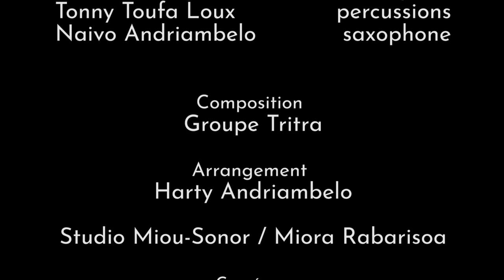SOVA by TRITRA réarrangée et interprétée par Harty Andriambelo & friends / Tribut To Tritra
Voici donc le début d'un projet qui me tient à coeur! Jouer la musique composé par le groupe TRITRA, précurseur de la fusion du jazz avec le vakodrazana (VakoJazz), avec mes amis ;)

Un des groupes qui m'ont influencé dans mon parcours!!!
Composé autre fois (année 80-90) de Toty à la basse, de Popoly et puis de Datita Rabeson à la guitare, de Ndrianakely au clavier, de Naivo au Saxophone et de Panà à la percussion!

 Aujourd'hui j'ai la chance d’interpréter Sôva avec mon père Naivo Andriambelo au saxophone, Zo Tantely Ralahiarimino au clavier, Tonny Toufa Loux à la percussion, Miora Rabarisoa entant que batteur et technicien de studio!

Video prise et montée par Vatsiahy Ravaloson et Anjara Rakotozafiarison!!!

un immense merci à tous ceux qui ont contribué de près ou de loin à ce projet...

à bientôt pour les prochaines sessions ;)